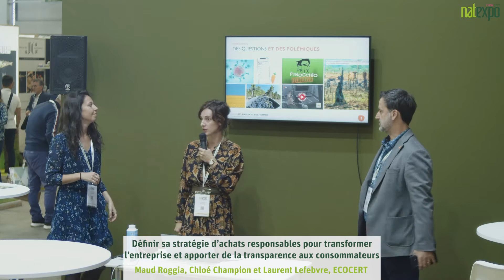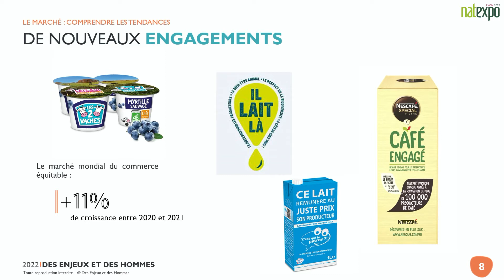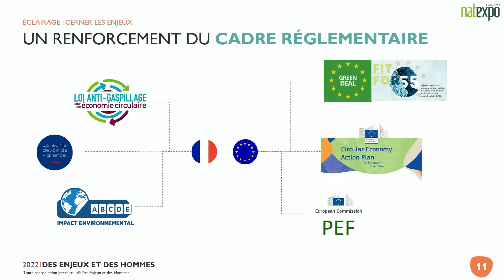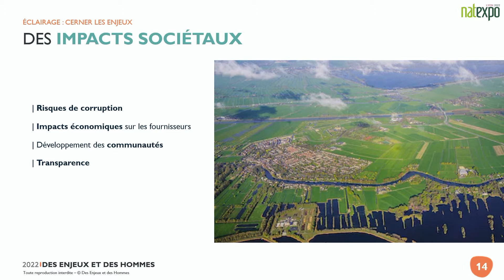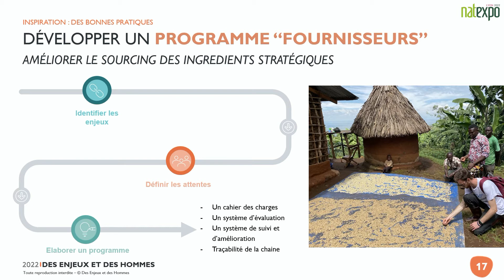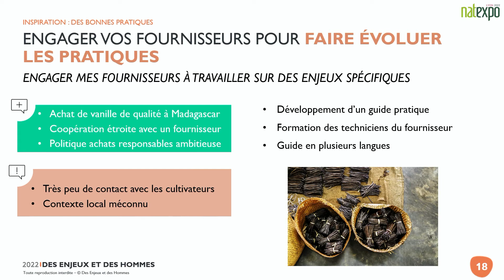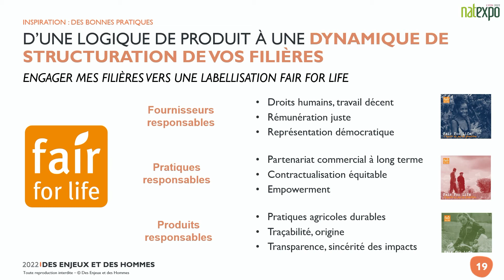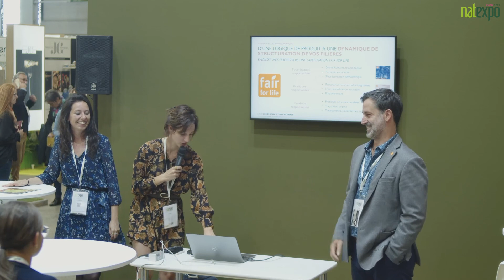Définir sa stratégie d’achats pour transformer l’entreprise et apporter de la transparence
Maud Roggia, Chloé Champion et Laurent Lefebvre, ECOCERT